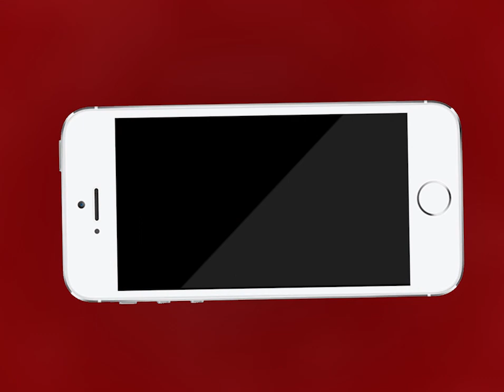Ajmer |बुधवार रात शास्त्री नगर क्षेत्र में कार ने मारी सब्जी के ठेलों को टक्कर | MTTV INDIA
बुधवार रात शास्त्री नगर क्षेत्र में कार ने मारी सब्जी के ठेलों को टक्कर
गनीमत रही नहीं हुआ जानमाल का नुकसान
महिला चला रही थी कार
मौके पर पहुँची सिविल लाइन थाना पुलिस ने संभाला मामला